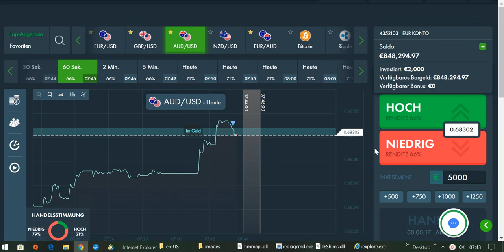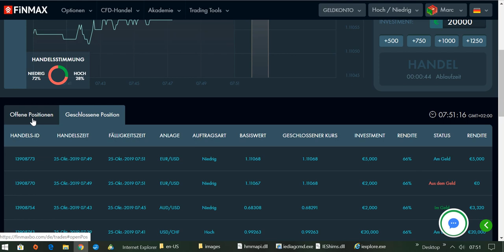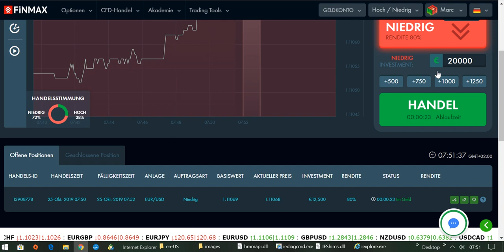International BO & CFD/FX Trading Academy - Automatisiert Geld verdienen für mehr Freizeit